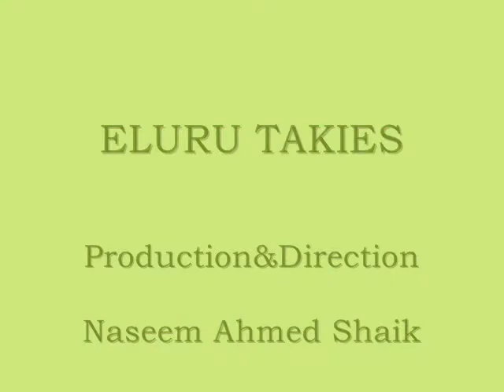Naseem Photos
My Personal Photos